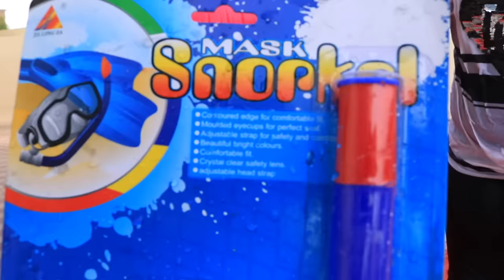मैंने अपनी भाई की कार को पूल में बदल दिया